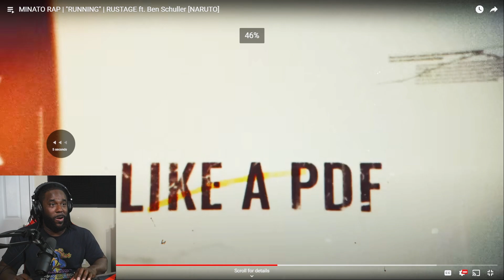MINATO RAP | "RUNNING" | @rustage ft. @HeyBenSchuller [DREADED YASUKE REACTION]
Thank you all for being patient with me on this channel!

My plan for 2022-23 is to post 2-3 videos a week (Fridays, Saturdays and/or Sundays).

Also, let me know down below on who you want me to react to for future videos.